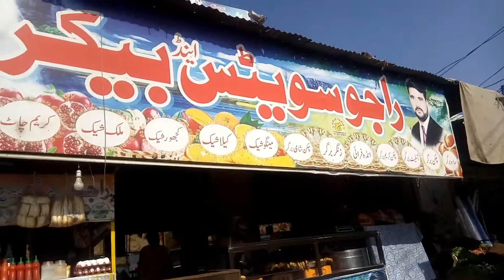Aloo wali tikki kaise banti hai crispy aloo tikki .Aloo wali tikki_aloo tikki_fast food fun 786_